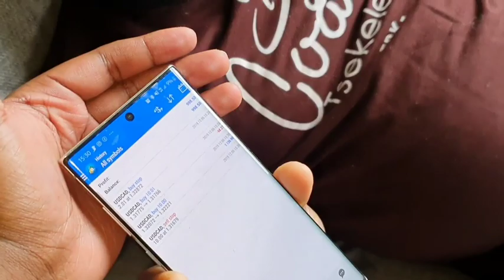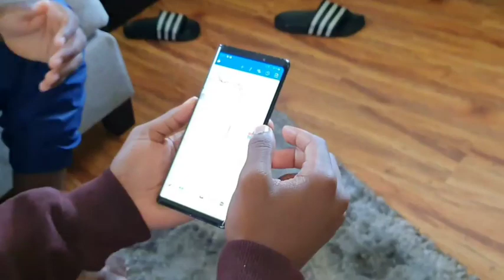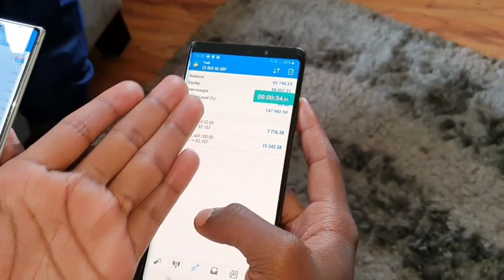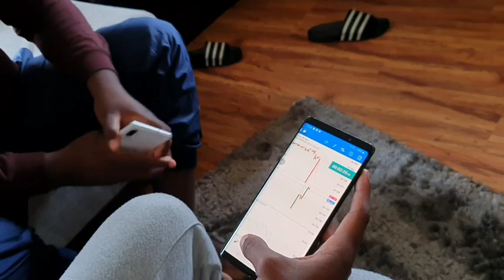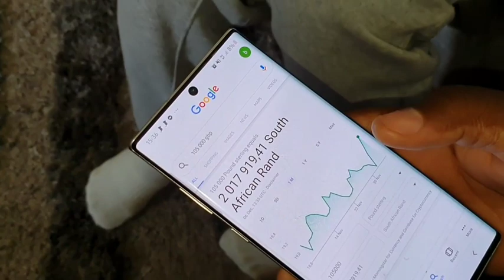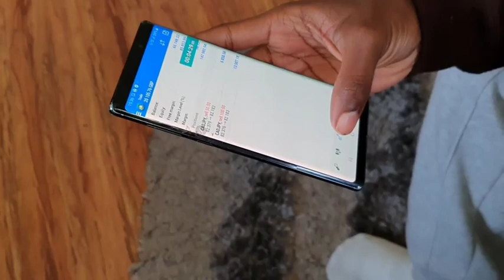DJ Coach Tsekeleke Failing To Make R2 Million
DJ Coach Tsekeleke Failing To Make R2 Million on NFP day 6th December 2019